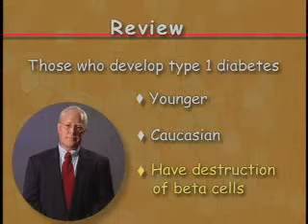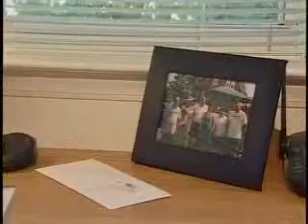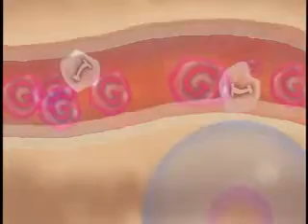Diabetes Type 1: Diabetes and Obesity: Rochester General Hospital - Education Series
Part 3 of the education series reviews signs and symptoms of both types of diabetes. 90% of individuals with diabetes have type 2 diabetes. About 1/3 do not know they have the disease. Type 2 Diabetes Mellitus is most common in adults over 40 and those with sedentary lifestyles, but it is becoming more common among children.  Type 2 diabetes is strongly linked with obesity but there is often a genetic predisposition present as well. Type 2 diabetes effects include: decrease insulin production and insulin resistance.  For more information on diabetes and to seek treatment, please